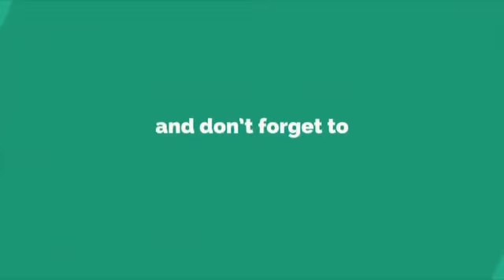మనదేశం అభివృద్ధి చెందదా?shivashkthi